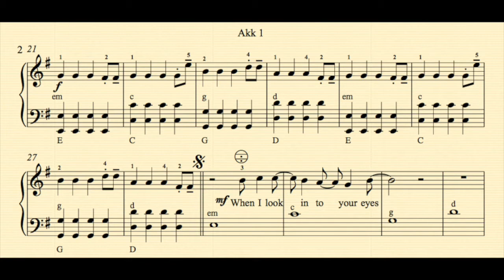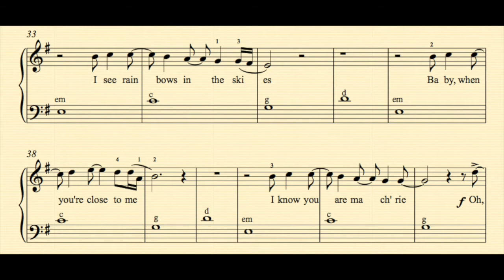Ma Cherie von DJ Antoine, Duoversion, Popaccordion - best covers of popsongs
Versprochen!

I promise!